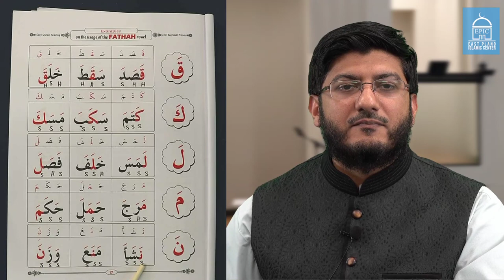Correct Pronunciation of Arabic Alphabets #11 | Easy Quran Reading Book pg 17 | Shaykh Sajjad Gul